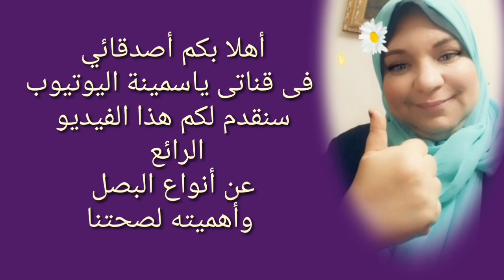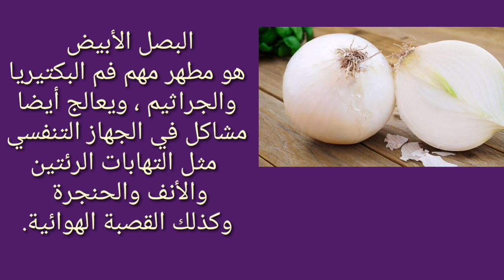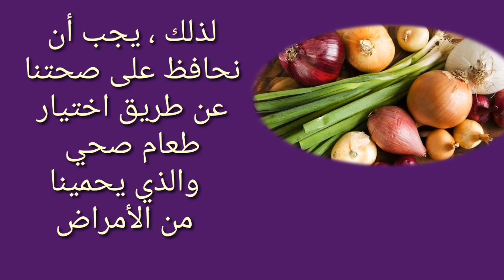Onion types and its importance to our health